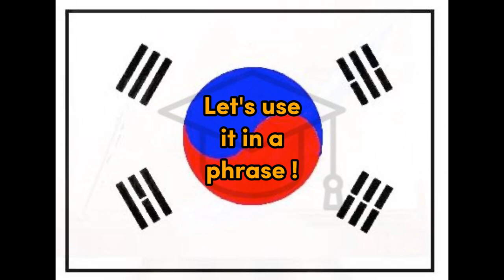Ohu - Korean for Afternoon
Word for Today translation for fun and easy learning and education, Afternoon, Korean, Korea